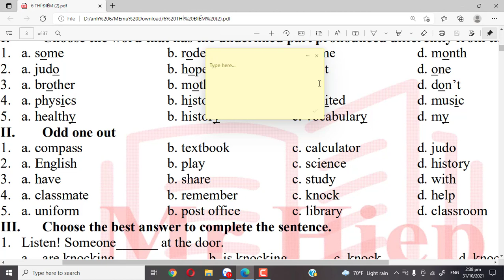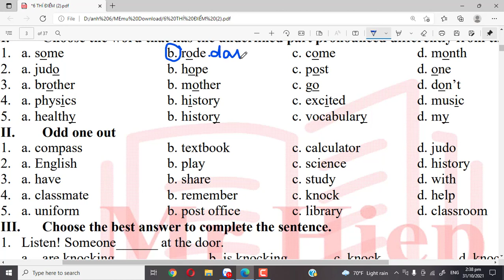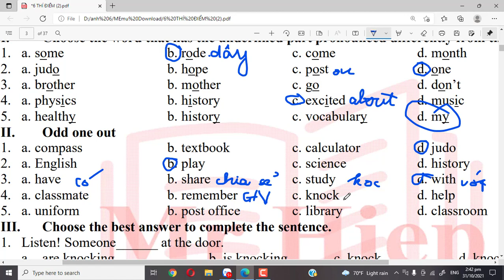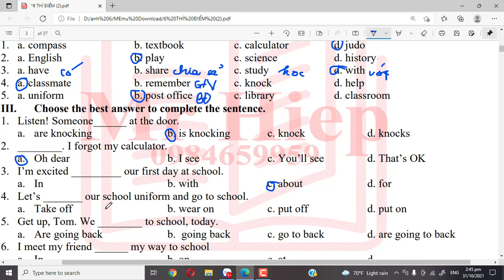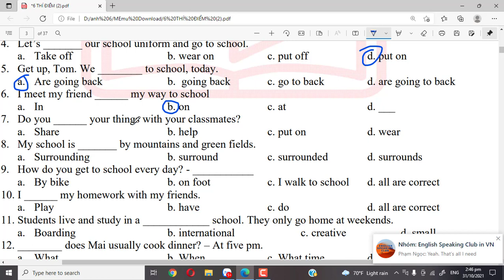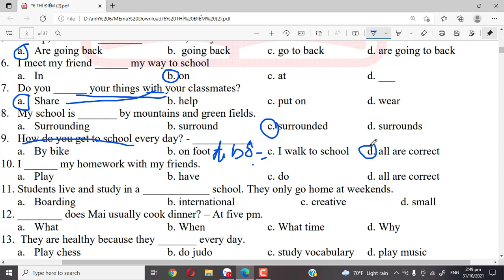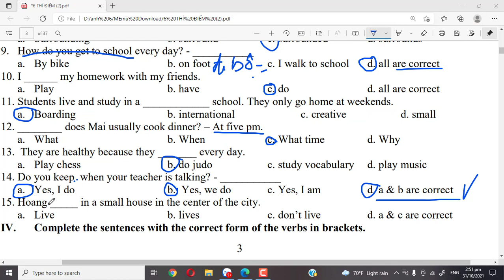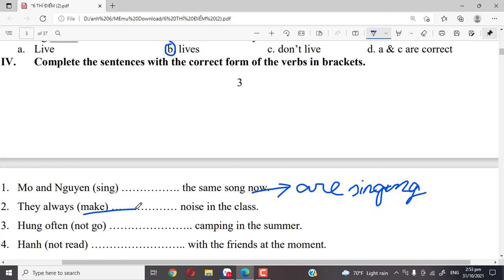ôn thi giua ki 1 anh 6 thí diem